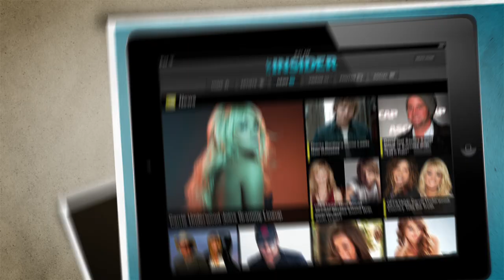CMT Insider App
Have an iPad, iPhone, iPod touch or Android?  Get the FREE CMT Insider app and access tons of extras and exclusives.